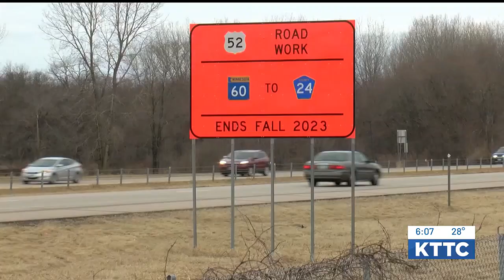Warm spell provides extra work time for maintenance crews